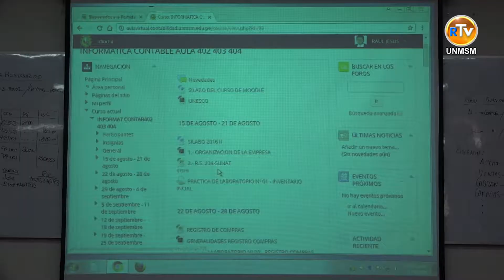Tema: Rector y Autoridades de la UNMSM Recorren la Ciudad Universitaria